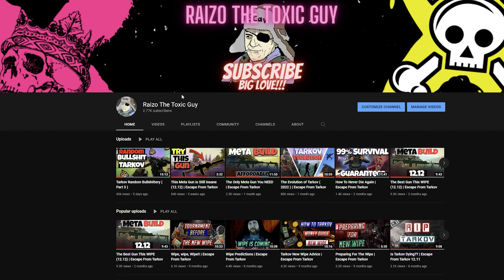This Challenge is Hard... | Escape From Tarkov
BIG LOVE FOR SUBS, COMMENTS and LIKES

In this Escape From Tarkov video im gonna try to do the john wick challange in resort while stealing every loot there is i hope u enjoy it boys and see u in the next video!!